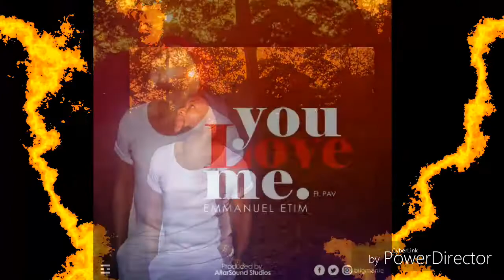You Love Me Emmanuel Etim ft PAV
You love me is a song of praise and thanksgiving about the love of God over our life's.
When we think about how we where saved and raised by God,  it could only be because of the love of God.
You Love Me was recorded in AltarSound Studios UK/NG